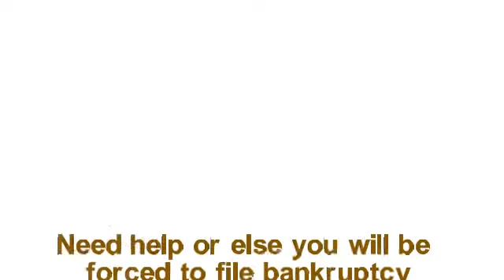tax debt relief Cheshire County New Hampshire